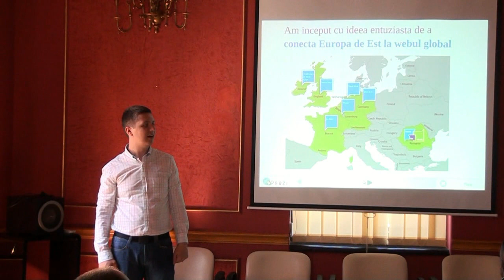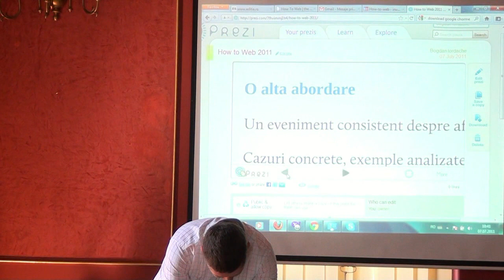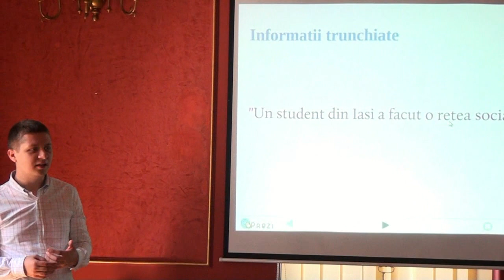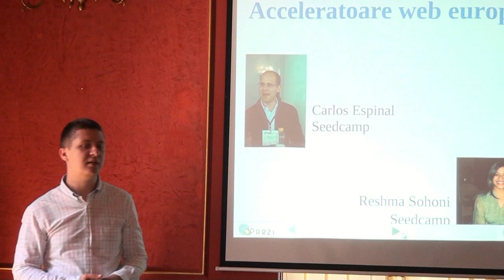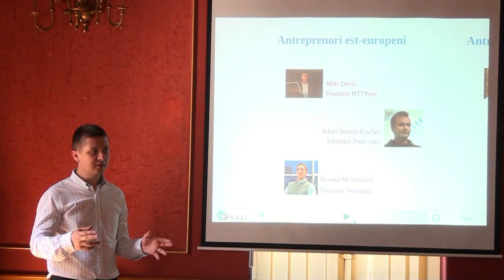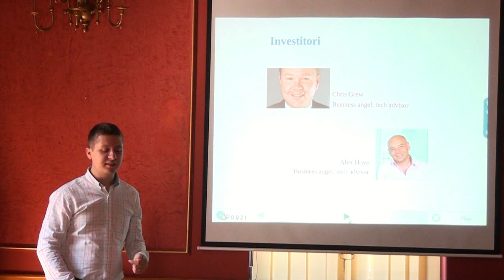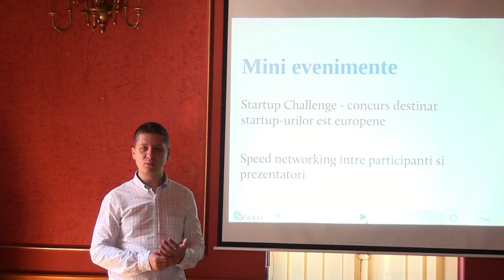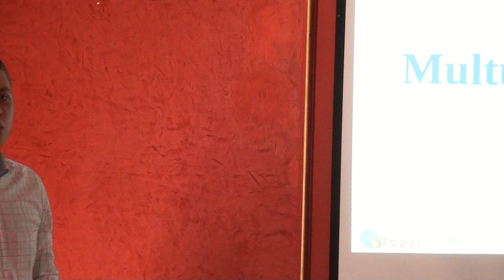HowToWeb 2011 - Announcement (Romanian language version)